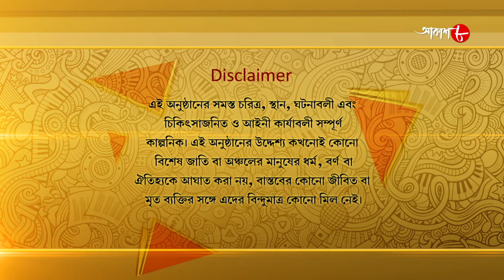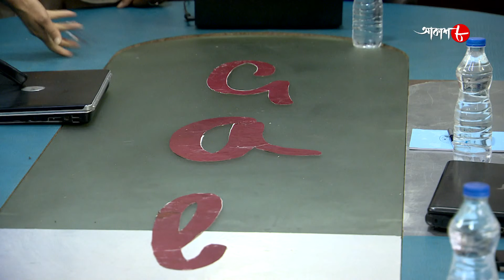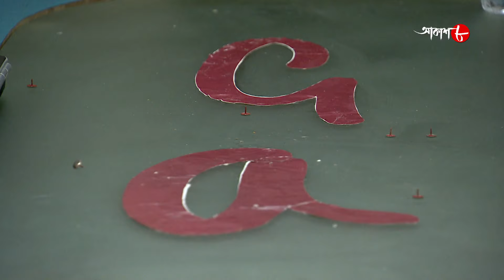রান রনি রান | Run Rony Run | Episode - 32 | Dolon Roy | Krishnakishore | Bengali Serial | Aakash 8